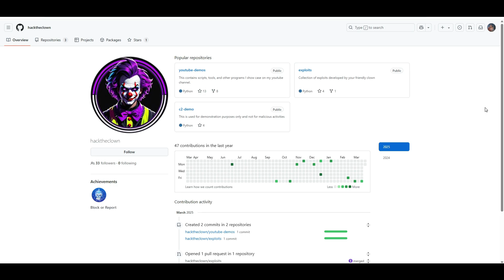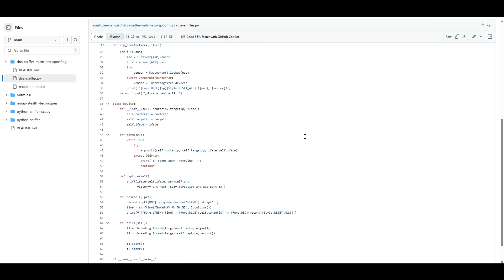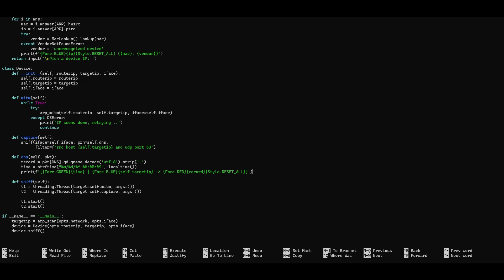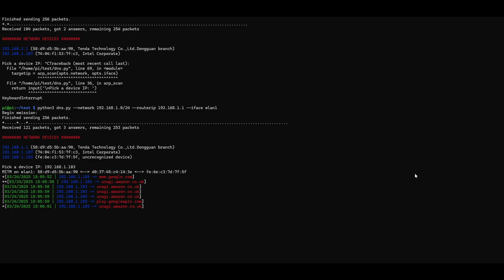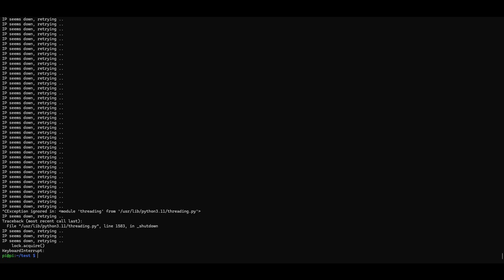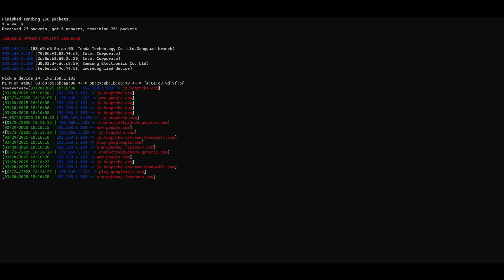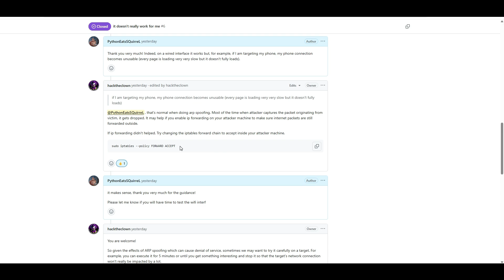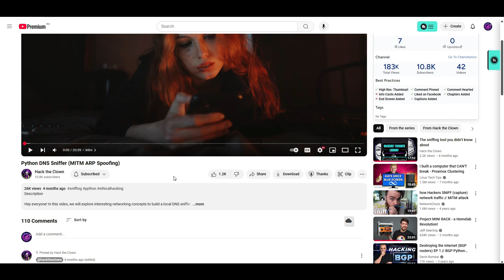DNS ARP Spoofing MITM using Python Scapy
Have you ever wondered how a DNS ARP Spoofing attack is launched? Have you ever tried a MITM attack? Now it's very simple by using Scapy a Python library easy to follow!

⚠️ LICENSE ⚠️

supported by PythonEatsSQuirreL